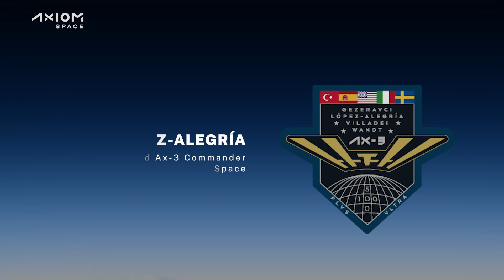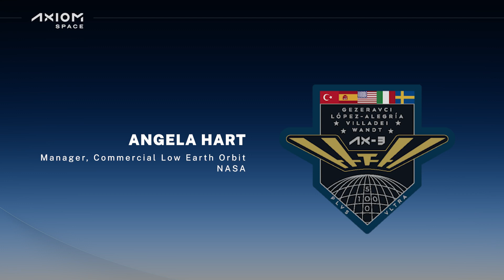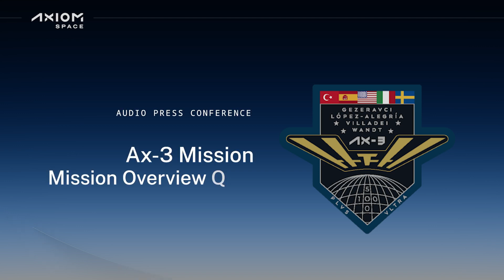Media Briefing Axiom Mission 3 Ax 3 Overview Dec 13, 2023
During this virtual press conference, Axiom Space, NASA, SpaceX, and mission partners provided an overview of the third private astronaut mission to the International Space Station, Axiom Mission 3 (Ax-3).

The event provided a high-level review of mission operations and objectives and officially kicked off major media efforts for the Ax-3 mission.

Participants include:
• Joel Montalbano, manager, International Space Station Program, NASA
• Angela Hart, manager, Commercial Low Earth Orbit Development Program, NASA
• Matt Ondler, president, Axiom Space
• Michael López-Alegría, chief astronaut and Ax-3 commander, Axiom Space
• Sarah Walker, director, Dragon Mission Management, SpaceX
• Col. Valerio Anastasi, chief of space programs and capabilities office, Italian Air Force
• Yusuf Kıraç, president, TUA (Turkish Space Agency)
• Frank De Winne, head of the European astronaut center, ESA (European Space Agency)